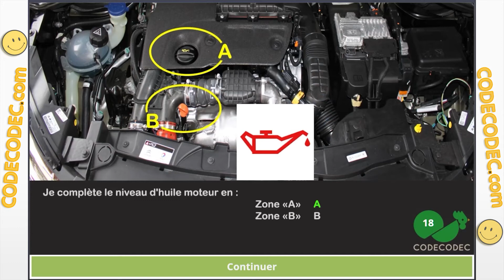Question d'examen du code de la route.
Une question mécanique de l'examen.

Chez Codecodec.com nous fabriquons toutes nos questions grâce aux explications des candidats dès la sortie des salles d'examen. Nous nous approchons au plus près des questions de l'examen. :-)